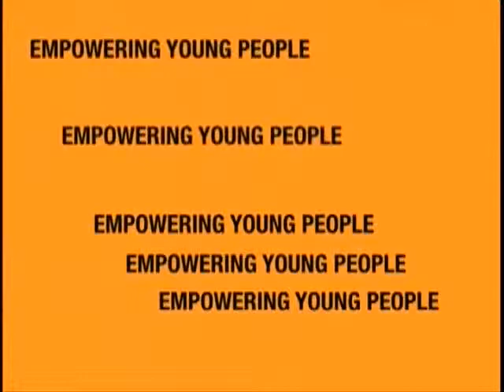The Sunday Omony Show: Fashion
The Sunday Omony Show on Shaw TV Channel 10.

The content in this video is readily available in various places on the Internet and believed to be in public domain. If you believe that any content appearing here infringes on your copyright, please click the About tab and send an email to the available address there.